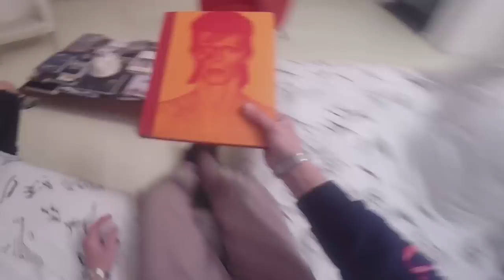EL.DI.EI-INVERNO (prod.by Q-keez)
mixato e masterizzato da Squarta rugbeatplus

starring-Chiara bassermann

directed by-Lorenzo de angelis

video editato e montato-Elsa bonomi

un ringraziamento a manuel shollmeier,beatrice bertucci,giorgio ferrero,marco castaldi,olga rando,bruno coppetta,fonteverde terme,labibi.it,coho.